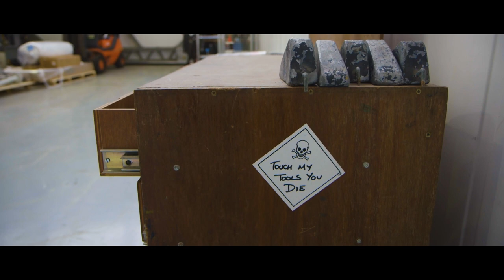Behind the name?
RAN7...the story behind the name of the new black boat in the Fast40 in the fleet.